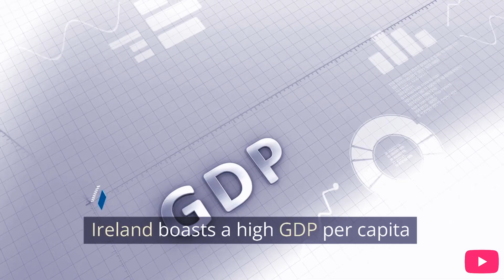Living Your Dream Abroad 1,000 Care Worker Positions Available in Ireland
This video is about the availability of 1,000 care worker positions in Ireland. The eligibility criteria for care workers in Ireland include completing a QQI accredited training program and possessing good communication skills. The video discusses why Ireland is an ideal location to live and work, including its high GDP per capita, safe environment, and excellent education system. Additionally, annual salaries for care workers in Ireland are highly competitive, with other incentives such as paid training and opportunities for career advancement. The video ends with a call to action for care workers to apply for job opportunities in Ireland through LinkedIn and Indeed.com.

Useful Links

What to know about Work Permits for Healthcare Assistants In Ireland

What Qualifications Do You Need to Be a Healthcare Assistant ...

Job links

741 Care Assistant jobs in Ireland (17 new) - Dublin - LinkedIn